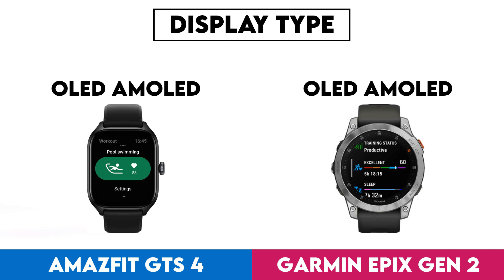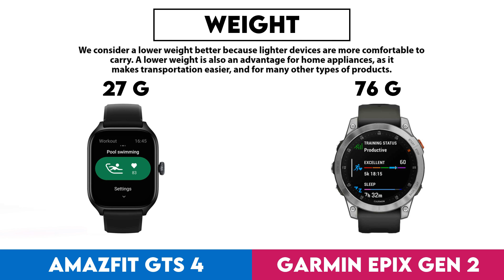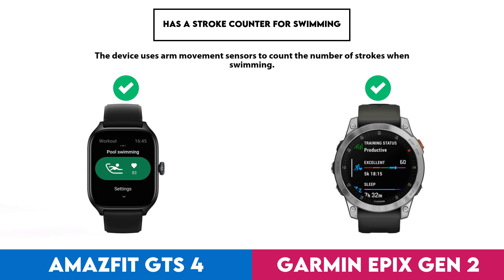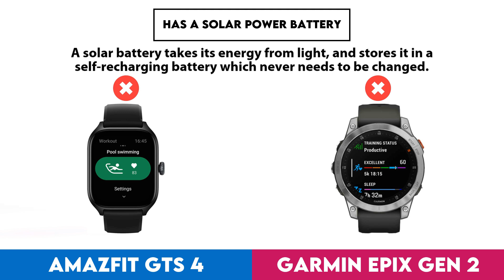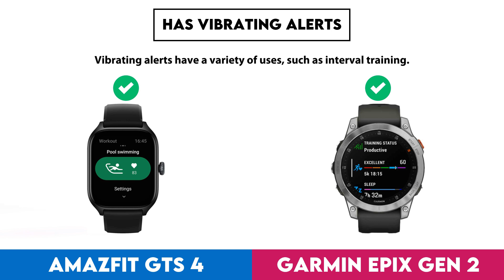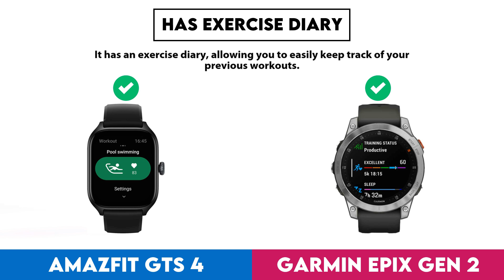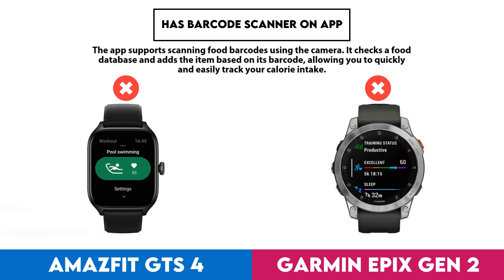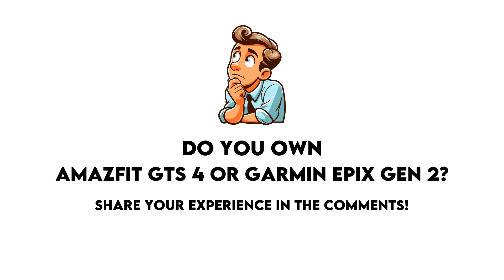Amazfit GTS 4 vs Garmin Epix Gen 2 Comparison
In this video I made a comparison between  Amazfit GTS 4 and Garmin Epix Gen 2 based on their different features and performance factors. Intention of this video is to help you choose the right product for you.

Timestamps:
Design - 0:00:05
  Screen Size - 0:00:08
  Display Type - 0:00:18
  Is Dustproof And Water-Resistant - 0:00:28
  Atm Rating - 0:00:38
  Has Branded Damage-Resistant Glass - 0:00:48
  Pixel Density - 0:00:58
  Sweat Resistance - 0:01:08
  Watch Band Is Replaceable - 0:01:18
  Has A Display - 0:01:28
  Resolution - 0:01:38
  Always-On Display - 0:01:48
  Thickness - 0:01:58
  Has A Touch Screen - 0:02:08
  Waterproof Depth Rating - 0:02:18
  Weight - 0:02:28
  Height - 0:02:38
  Width - 0:02:48
  Has Sapphire Glass Display - 0:02:58
  Volume - 0:03:08
  Width Of Band - 0:03:18
Sensors - 0:03:28
  Monitors Blood Oxygenation Levels - 0:03:31
  Has A Heart Rate Monitor - 0:03:41
  Has Gps - 0:03:51
  Has An Accelerometer - 0:04:01
  Has A Temperature Sensor - 0:04:11
  Has A Compass - 0:04:21
  Has A Barometer - 0:04:31
  Has A Gyroscope - 0:04:41
  Monitors Perspiration - 0:04:51
Activity tracking - 0:05:01
  Tracks Your Sleep - 0:05:04
  Tracks Distance - 0:05:14
  Tracks Steps Taken - 0:05:24
  Measures Pace - 0:05:34
  Provides Sleep Reports - 0:05:44
  Detects Activities Automatically - 0:05:54
  Has A Route Tracker - 0:06:04
  Tracks Elevation - 0:06:14
  Has Multi-Sport Mode - 0:06:24
  Has Exercise Tagging - 0:06:34
  Has A Stroke Counter For Swimming - 0:06:44
  Tracks Calorie Intake - 0:06:54
  Designed For Diving - 0:07:04
  Designed For Golf - 0:07:14
Connectivity - 0:07:24
  Is Compatible With Ios - 0:07:27
  Is Compatible With Android - 0:07:37
  Supports Wi-Fi - 0:07:47
  Supports Ant+ - 0:07:57
  Has Nfc - 0:08:07
  Has A Cellular Module - 0:08:17
Battery - 0:08:27
  Battery Life - 0:08:30
  Battery Life With Gps On - 0:08:40
  Has Wireless Charging - 0:08:50
  Has A Rechargeable Battery - 0:09:00
  Has A Solar Power Battery - 0:09:10
  Has A Removable Battery - 0:09:20
Features - 0:09:30
  Has Hrv Tracking - 0:09:33
  Measures Vo2 Max - 0:09:43
  Measures Resting Heart Rate - 0:09:53
  Shows Readiness Level - 0:10:03
  Can Be Used To Answer Calls - 0:10:13
  Locates Your Phone - 0:10:23
  Has Call Control - 0:10:33
  Has Notifications - 0:10:43
  Has Irregular Heart Rate Warnings - 0:10:53
  Has Silent Alarm - 0:11:03
  Has Vibrating Alerts - 0:11:13
  Has Fall Detection - 0:11:23
  Has A Stopwatch - 0:11:33
  Has Smart Alarm - 0:11:43
  Has Voice Commands - 0:11:53
  Has A Built-In Camera Remote Control Function - 0:12:03
  Warranty Period - 0:12:13
  Number Of Microphones - 0:12:23
App & Software - 0:12:33
  Provides Activity Reports - 0:12:36
  Has Inactivity Alerts - 0:12:46
  Counts How Many Calories You'Ve Burned - 0:12:56
  Has Goal Setting - 0:13:06
  Has Achievements - 0:13:16
  Free App - 0:13:26
  Has Exercise Diary - 0:13:36
  Ad-Free - 0:13:46
  Has Coaching - 0:13:56
  Has Temperature Tracking - 0:14:06
  Has Period Notifications - 0:14:16
  Supports Routes - 0:14:26
  Syncs With Existing Calendars - 0:14:36
  Has Music Playback - 0:14:46
  Displays Fertile Window Notifications - 0:14:56
  Includes Maps - 0:15:06
  Predicts Ovulation - 0:15:16
  Predicts Start Date - 0:15:26
  Has Video Tutorials - 0:15:36
  Supports Widgets - 0:15:46
  Can Be Personalised - 0:15:56
  Has Barcode Scanner On App - 0:16:06
  Tracks Water Intake - 0:16:16
  Has Weight Tracking - 0:16:26
  Has Live Tracking - 0:16:36
  Tracks Bmi - 0:16:46
Miscellaneous - 0:16:56
  Has A Battery Level Indicator - 0:16:59
  Has Auto Pause - 0:17:09
  Compatible With Smart Scales - 0:17:19
  Compatible With External Heart Rate Monitors - 0:17:29
  Is Compatible With Windows - 0:17:39
  Has An External Memory Slot - 0:17:49
  Is Compatible With Mac Os X - 0:17:59
  Has A Socket For A 3.5 Mm Audio Jack - 0:18:09